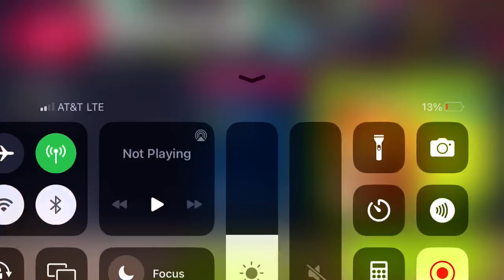Asphalt 9 - Overclock Showcase | McMurtry Speirling | 01:20.951